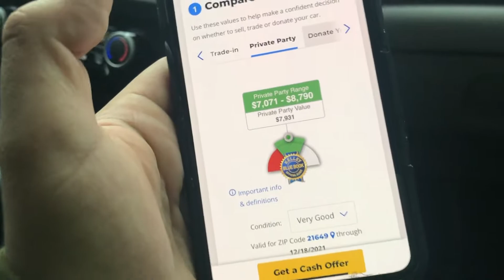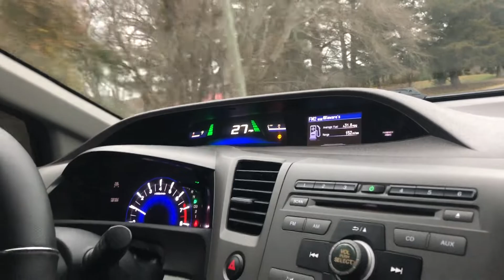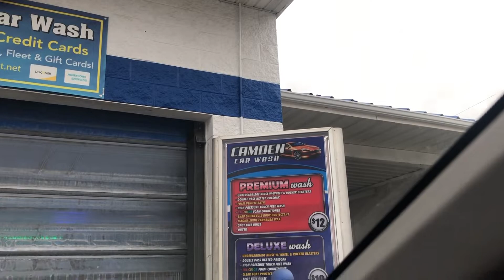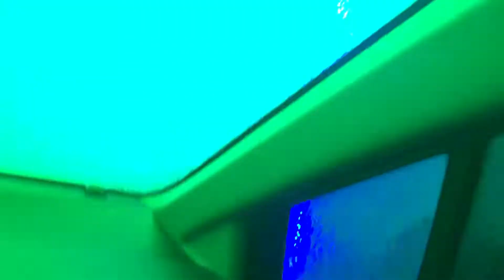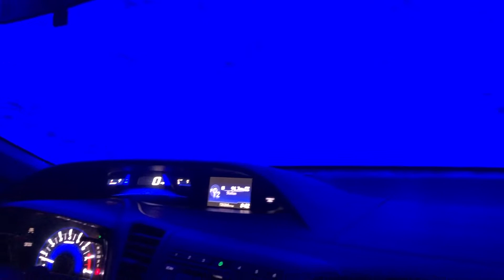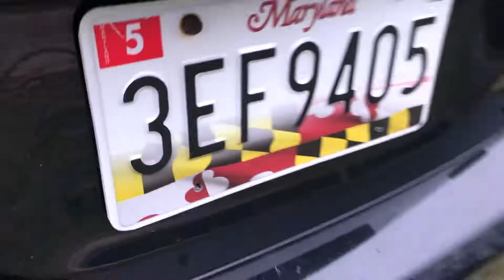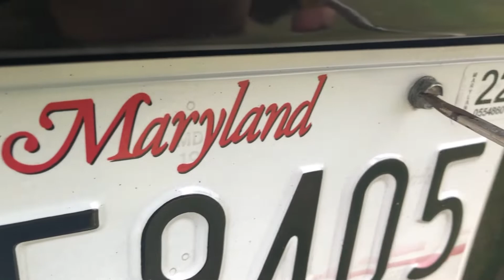Vendiendo este 2012 Honda Civic de mi amigo.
Hoy les muestro un 2012 Honda Civic que mi amigo vendió. El no quiera venderlo pero necesitaba el dinero.

Deja un comentario sobre que otro autos que ustedes quieren que revise

Siganme por...

Musica al final de video